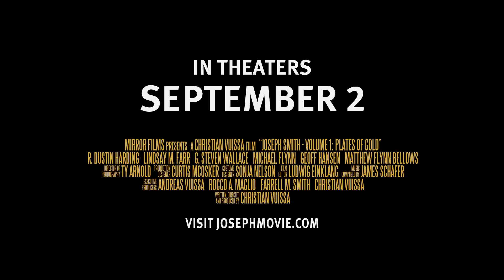Teaser Trailer Joseph Smith: Plates of Gold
In 1827, Joseph Smith, Jr. was only 21 years old, when he received a prophetic calling to translate ancient scriptures that would soon be published as The Book of Mormon.

The film follows Joseph's early adult years and portrays the events that lead up to the publishing of The Book of Mormon and the founding of a new worldwide church. The film also details Joseph's personal life and his desire to find forgiveness, acceptance and salvation from God.

The Deseret News and Mormon Times called the movie "breathtakingly beautiful and historically meaningful" and "a masterpiece, both in story and in rendition." It is a "tremendous homage to the man regarded as the prophet who brought The Church of Jesus Christ back to the earth." And Church scholar Joseph Fielding McConkie stated that "for those who love the taste of truth, this movie will be a feast."

Now in a theater near you.